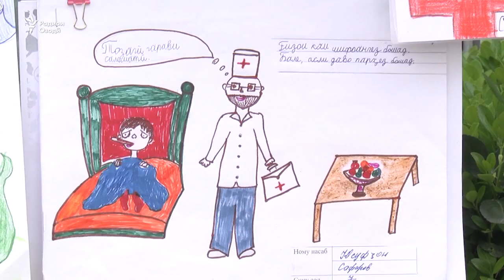"Модарам мегуфт, ки ман бемор ҳастам, наздик нашав"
Созмонҳои ҷаҳонии мубориза бо бемории сил муайян кардаанд, ки қисми зиёди мардуми Тоҷикистон дар бораи ин бемории сироятӣ иттилои кофӣ надоранд.